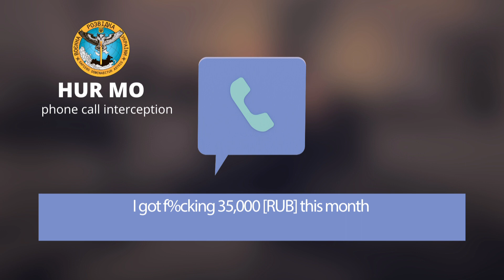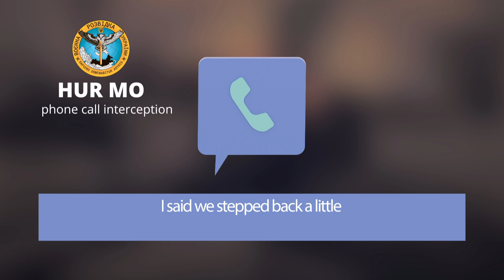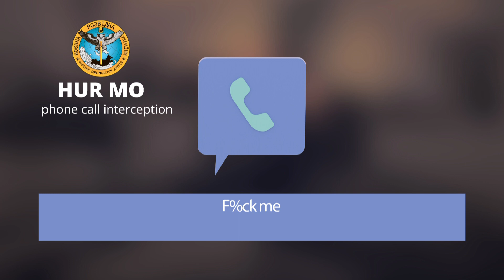They rape and loot - it’s what they came for. intercepted truth about russians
12 yo was raped - russian occupier admits and tells more shocking truth about their 'army'.